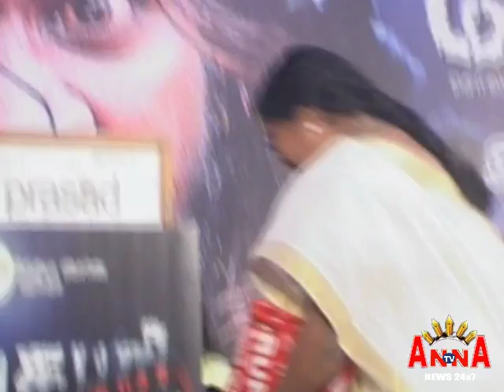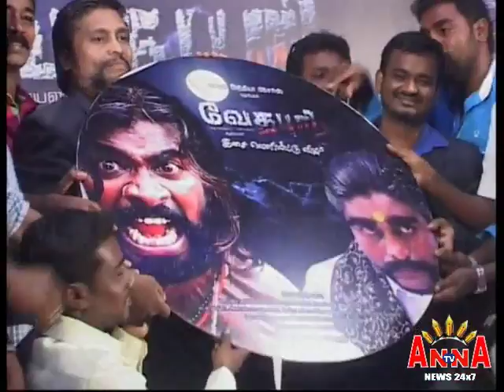VEDAPURI AUDIO MOUNAM ANNA TV